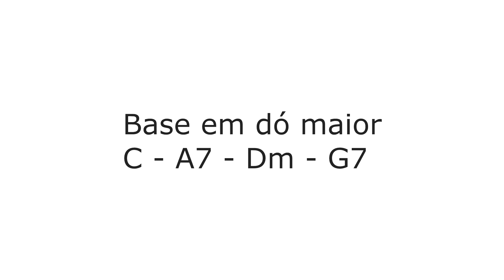Base em dó maior - Samba 90 BPM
Receba tudo em Primeira Mão através do Canal no Telegram Base em dó maior - Samba